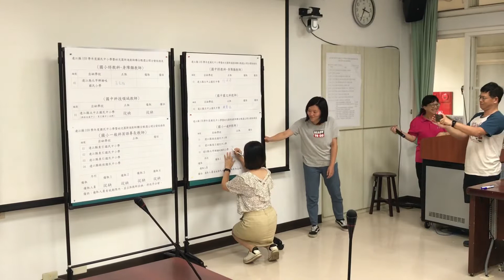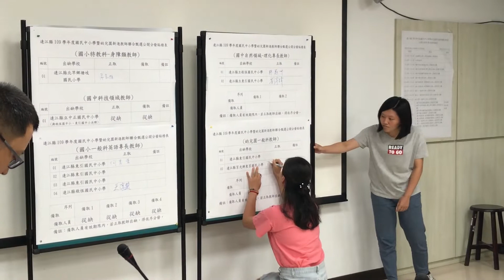馬祖日報2020/07/25影音／新血與活力 連江縣109學年度新進教師公開分發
地點：介壽國中小
攝影：吳嘉榮
　連江縣109學年度國民中小學暨幼兒園新進教師聯合甄選完成報到及公開分發，所需教師17名，今年共錄取14名，國中科技領域從缺，國小一般科英語專長只錄取2名。新進教師聘期一律自8月1日起聘，有特別規定者從其規定。